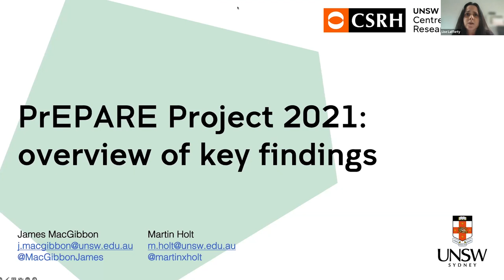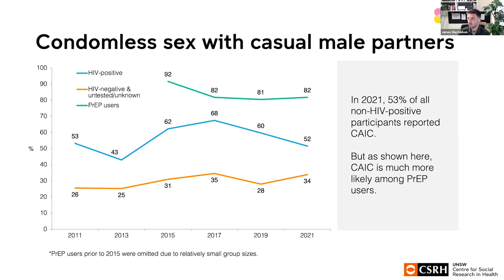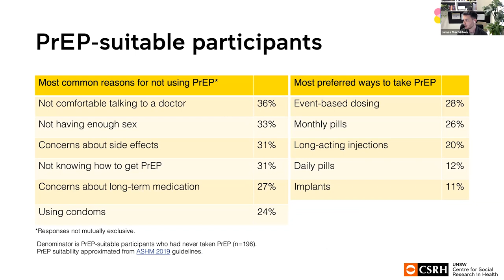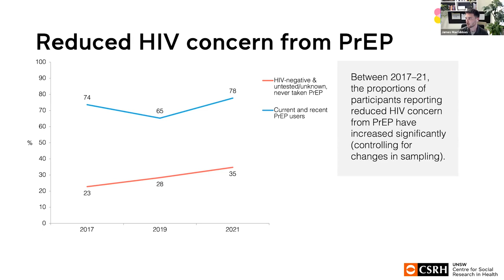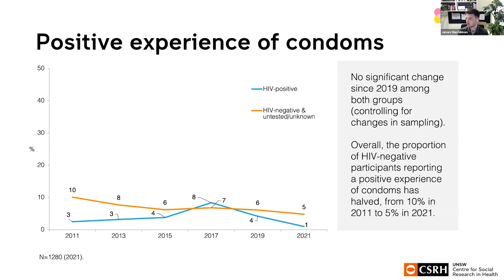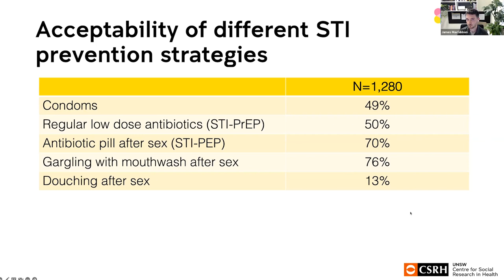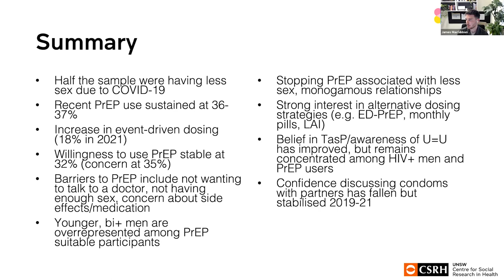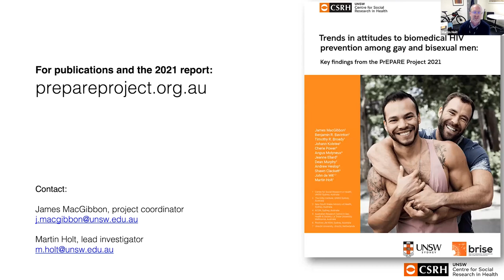Changing attitudes to biomedical HIV prevention among gay and bisexual men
Seminar presented by James MacGibbon and Martin Holt for the UNSW Centre for Social Research in Health on 21 September 2022.